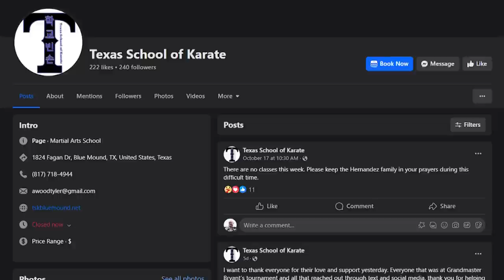North Texas high school athlete dies after cross country race; community mourning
Witnesses remember seeing Angel collapse to the ground right after he crossed the finish line.